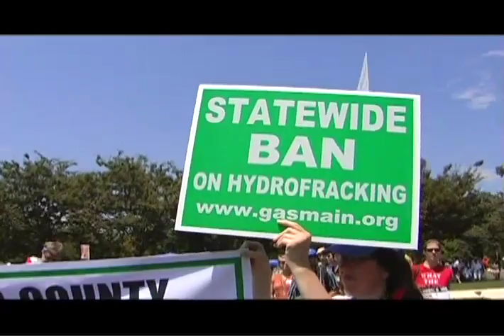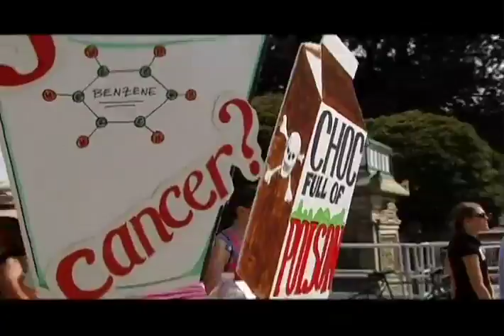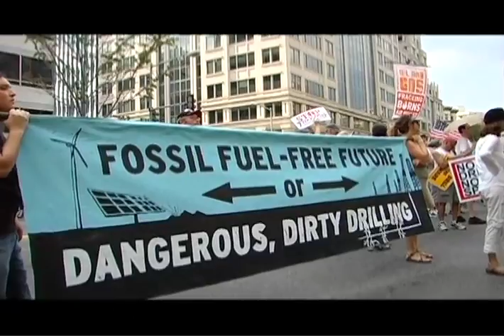Trailer Talk: Stop the Frack Attack Rally: Washington DC